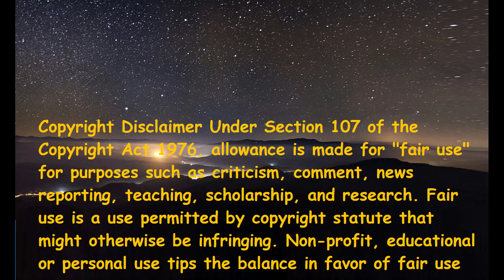Pokkiri - Dolu Dolu (Italian Reaction)